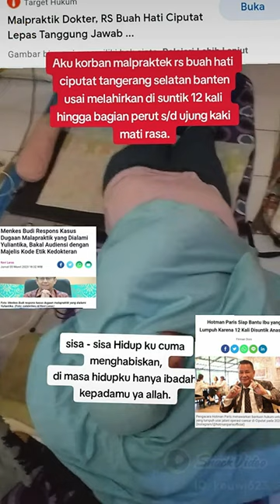yuliantikakorbanrsbuahhaticiputat menhanprabowo deddycornuzier prabowo jokowidodo_ri1 Ham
Kala itu, , Yuliantika yang tengah hamil tua diantar sang suami, Irwan, menuju rumah sakit untuk persalinan.

Dia cerita disuntik banyak banget. Saya foto. Istri nanya ke sebelahnya, 'mbak disuntik berapa kali'. Satu kali. Nanya ke sebelahnya lagi. Satu kali,"

Irwan akhirnya mendapat kabar dari dokter saraf jika istrinya lumpuh.
Lalu, apa yang sebenarnya terjadi pada suntik anestesi ini?

Seorang ibu mengalami lumpuh setelah melakukan operasi caesar, beginilah prosedur yang sebenarnya untuk lakukan suntik anestesi.
Baru-baru ini, viral seorang ibu yang marah sambil menuntut seorang dokter.
Yuliantika ternyata mengalami lumpuh setelah dilakukan operasi caesar di RS Buah Hati Ciputat.
Kabarnya, ia mendapatkan 12 suntikan anestesi.

Dari keterangan suaminya, Irwan Supandi, suntikan anestesi tersebut mengenai saraf tulang belakang.

"Jeritan hati Yuliantika yang lumpuh setelah dipaksa jalani operasi caesar saat melahirkan anak pertamanya. Yuliantika sudah tiga tahun mengalami kelumpuhan usai menjalani operasi caesar," demikian narasi video viral yang beredar.

sedekah norek.BCA 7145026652.untuk peduli kemanusiaan yuliantika korban ke dua dari dokter anestesi yang bermasalah sebagai dokter anestesi sehingga yuliantika korban ke dua dari dokter anestesi yang bermasalah sebagai dokter anestesi